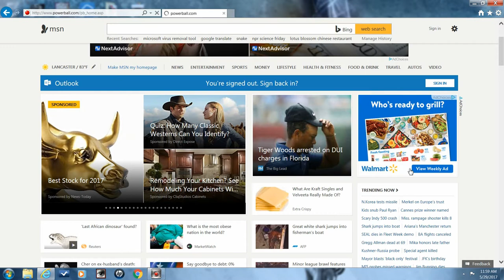Am I A Millionaire? (Episode 20)